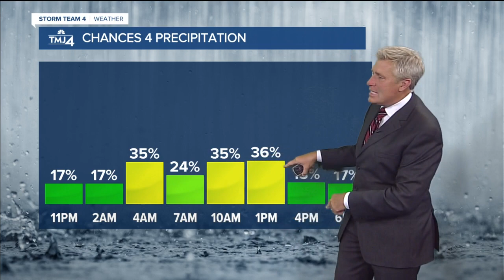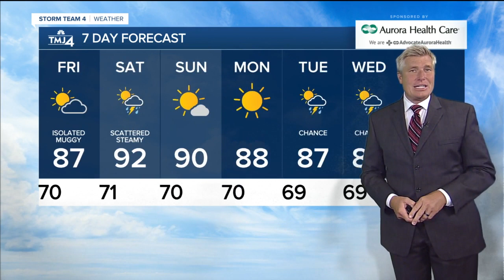Friday is humid with highs in the upper 80s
The humidity becomes steamy on Friday with highs in the upper 80s and just an isolated chance for a shower. The July heat and muggy air sticks around for Saturday with highs in the lower 90s and heat indices near 100. There is a chance for a few afternoon t'showers.